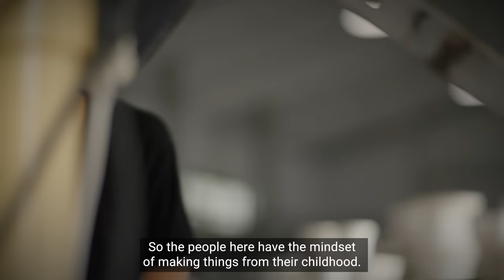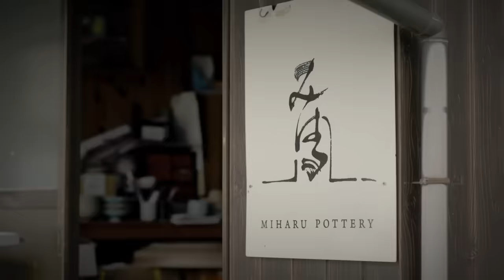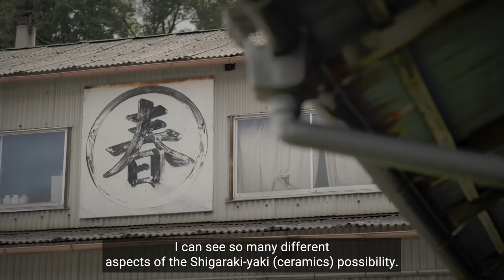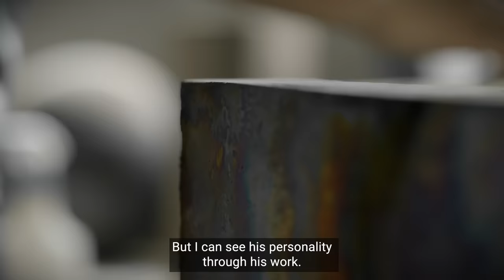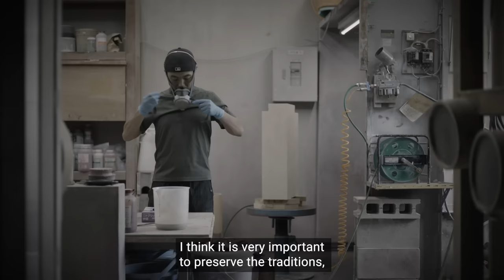Discover Japanese ceramic artist En Iwamura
Discover the creative practice of Japanese ceramic artist En Iwamura
and the legacy of Shigaraki in the first of a new spotlight series from Avant Arte... read more on NOWNESS